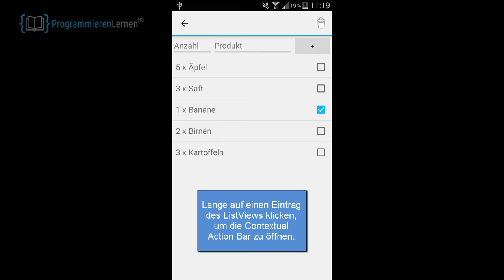Android SQLite Tutorial - Daten aus der SQLite Datenbank löschen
Android SQLite Datenbank Tutorial - Eine eigene SQLite App programmieren

In unserem Android Tutorial entwickeln wir eine Android SQLite Datenbank App. In Teil 6 des Tutorials erweitern wir unsere App um die Fähigkeit Daten aus der SQLite Datenbank zu löschen.

Dazu registrieren wir einen MultiChoiceModeListener für den ListView und reagieren damit auf lange Klicks der User. Wird ein Listeneintrag lange angeklickt öffnet sich die Contextual Action Bar (CAB), über die die ausgewählten Einträge aus der Tabelle der SQLite Datenbank gelöscht werden können.

In diesem Video ist zu sehen, wie unsere App auf einen langen Klick reagiert und die Contextual Action Bar öffnet. Es werden 2 Einträge des ListViews ausgewählt und mit der Lösch-Aktion der CAB aus der SQLite Datenbank gelöscht.

Das Video zeigt wie die entwickelte App in dieser Entwicklungsstufe funktionieren sollte.

Wir haben für diese Video Anleitung ein Samsung Galaxy S4 mini verwendet.